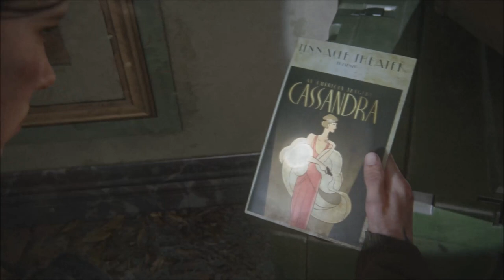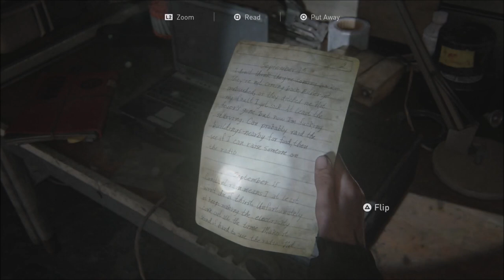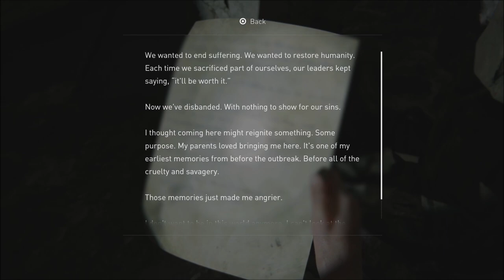The Museum - Last of Us 2 - Let's Play part 6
We get past the tunnels and go on a wild trip of the past with Joel.